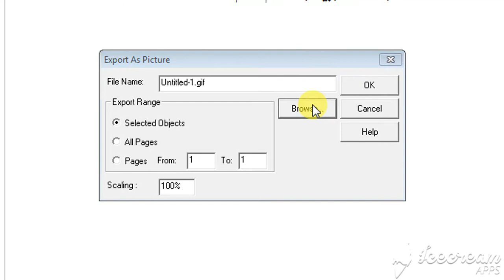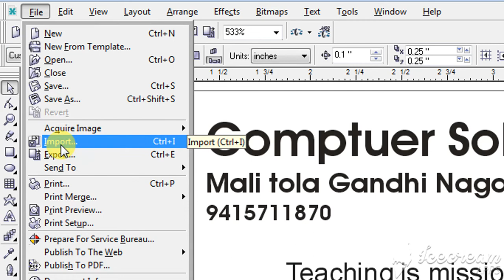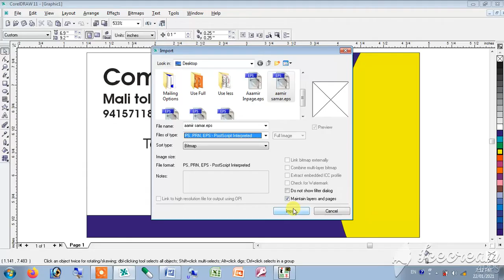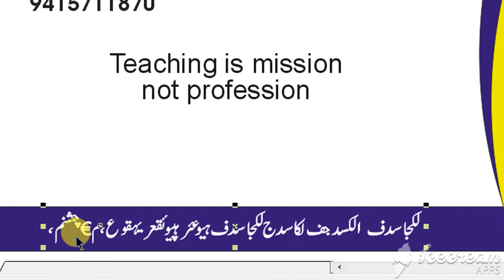corel draw me urdu kaise likhe | use urdu font in coreldraw | inpage ke text ko coreldraw me lana